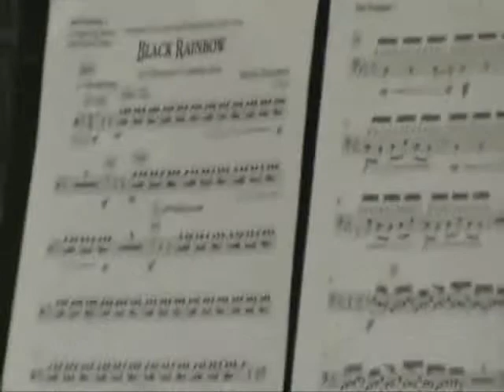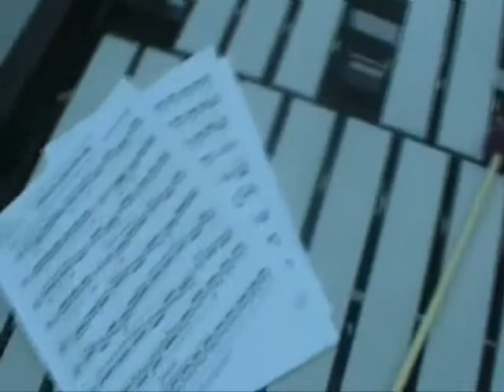A day in a percussion class